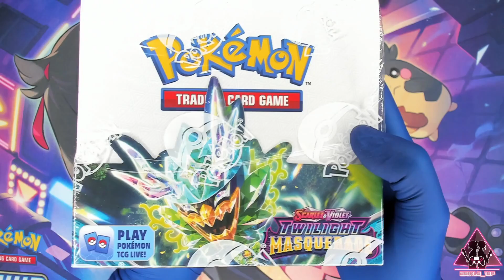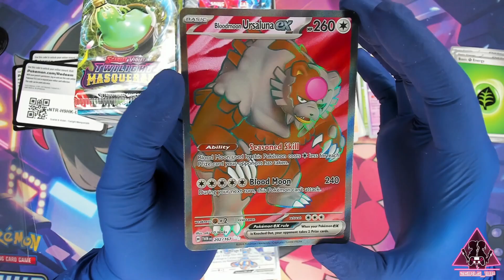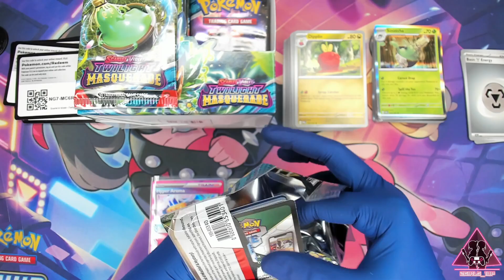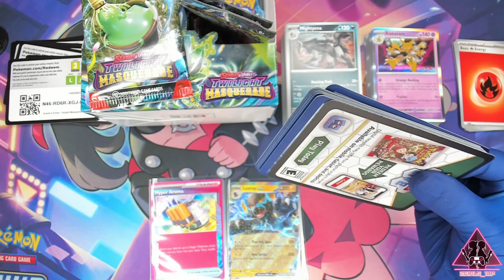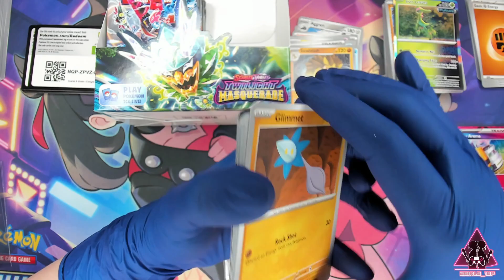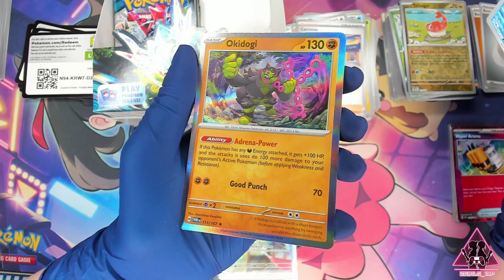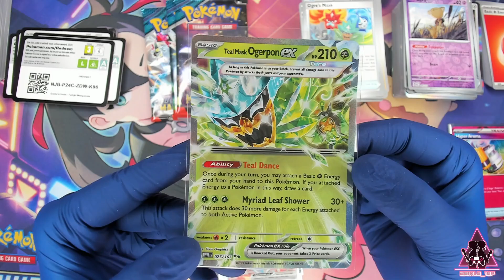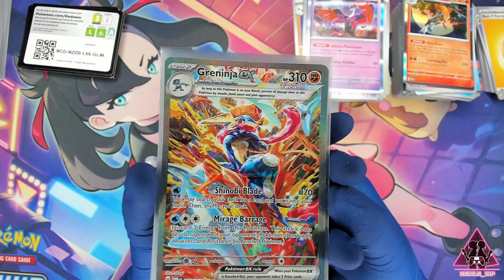ASMR | Pokémon Twilight Masquerade 🎭 Chase card pulled! [Whisper]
Welcome to a mesmerizing ASMR unboxing experience featuring the latest Pokémon TCG expansion: Scarlet & Violet—Twilight Masquerade. In this soothing video, Sakti delves into the mystical realm of Kitakami, inspired by the enchanting Teal Mask DLC from the Pokémon Scarlet and Violet video games.

Get ready to meet intriguing new Pokémon such as the majestic Bloodmoon Ursaluna, the playful Fezandipiti, the mischievous Okidogi, the energetic Munkidori, and the enigmatic Sinistcha. But the excitement doesn't end there! Sakti shared most of the online booster pack codes for this box and finally pulls her chase card on video!!

ASMR triggers include whispering, tapping, and plenty of crinkling and shuffling sounds. So sit back, unleash your power, and let's get started on this sensoryexperience together!